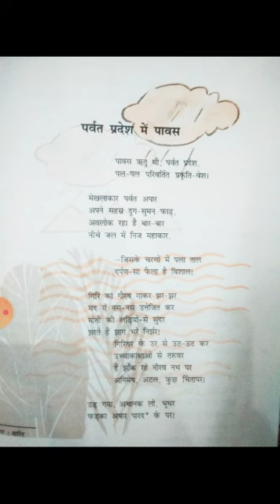Class 10th Hindi Chapter 5 पर्वत प्रदेश में पावस(स्पर्श)